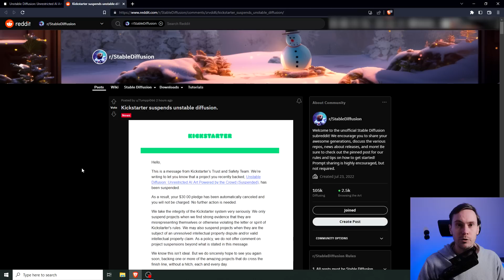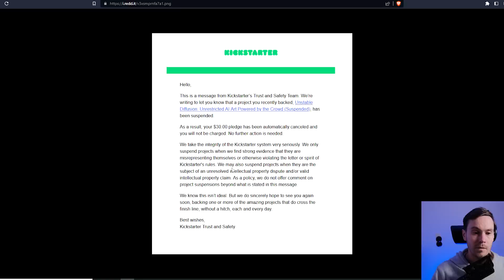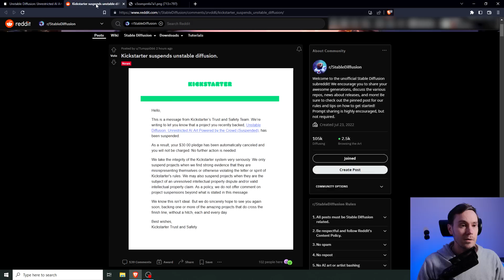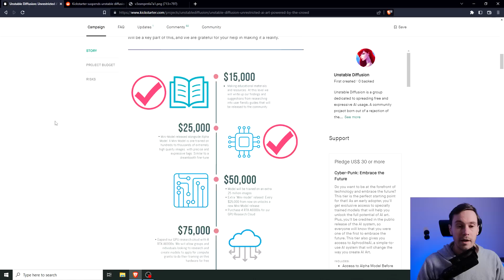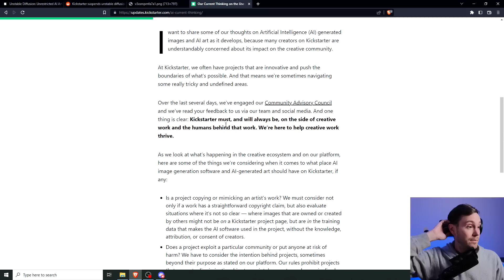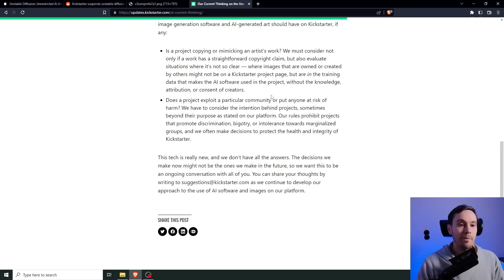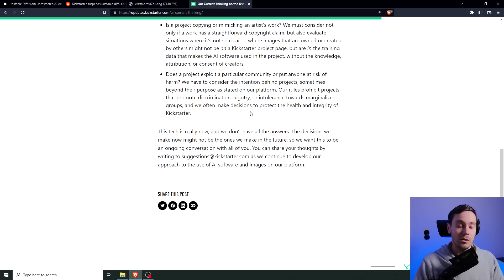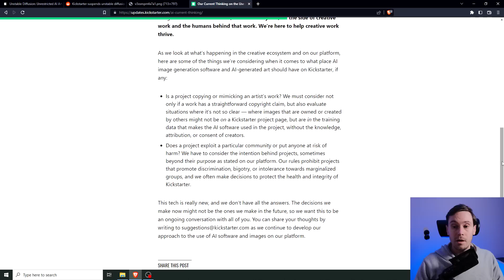Unstable diffusion JUST GOT BANNED! 😲